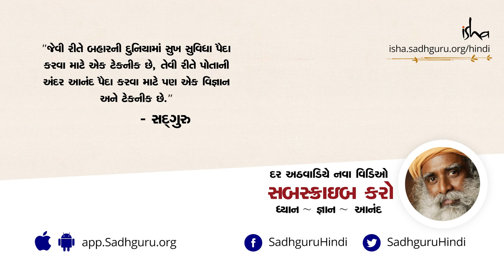ગુસ્સા થી કેવી રીતે બચી શકાય? | How to Avoid Anger? | Sadhguru Gujarati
સદગુરુ કહે છે કે જેવી રીતે રસ્તા પર ગાડી ચલાવ તી વખતે તમારે ચંદ્ર થી બચવાની જરૂર નથી, એવી જ રીતે તમારે ગુસ્સાથી બચવાની પણ જરૂર નથી . કારણ કે એવું નથી કે ગુસ્સો ક્યાંક બેઠો છે અને આવી ને તમારી ઉપર હાવી થઇ જાય છે. તમે ગુસ્સે થઇ રહ્યા છો, દુખી થઈ રહ્યાં છો, નાખુશ થઇ રહ્યા છો. તમારી સાથે આ બધી વસ્તુ થઇ રહી છે, કારણ કે તમે તમારા મનને કાબુમાં રાખવા માટે કઈ કર્યું જ નથી .